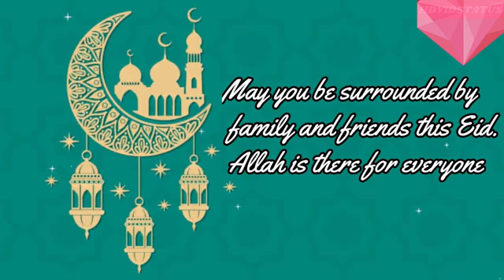May 13, 2021